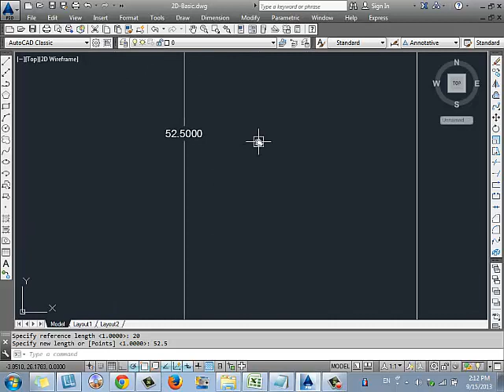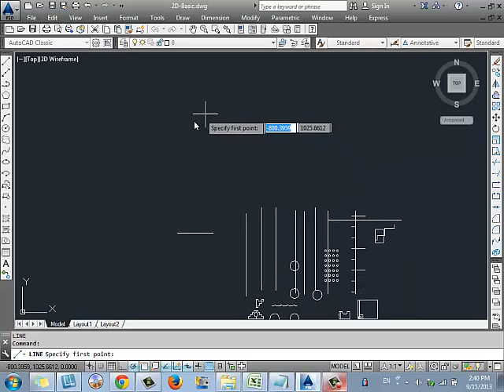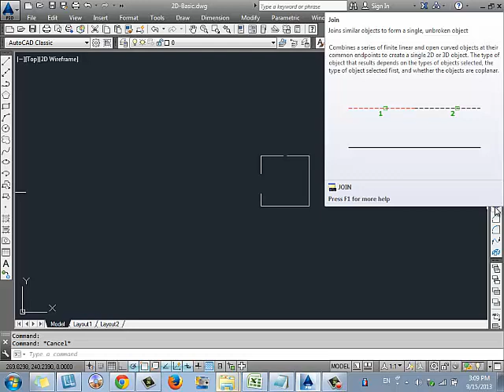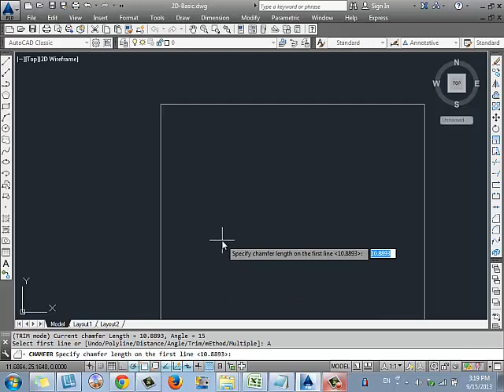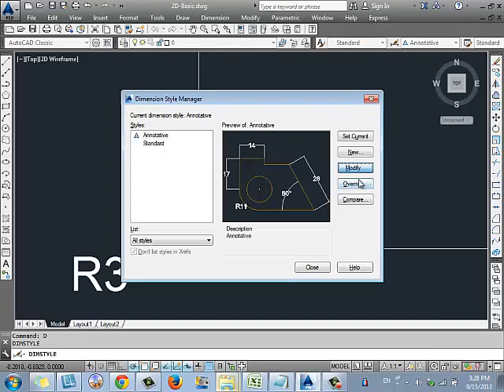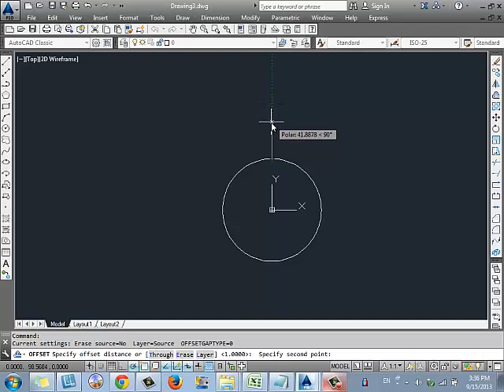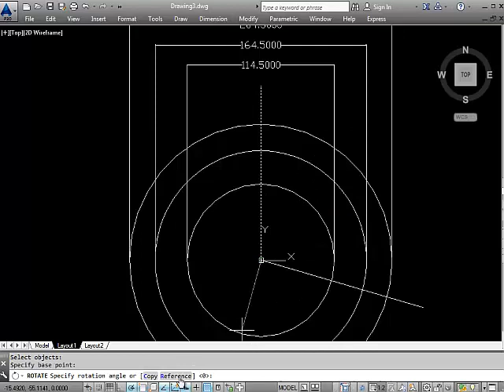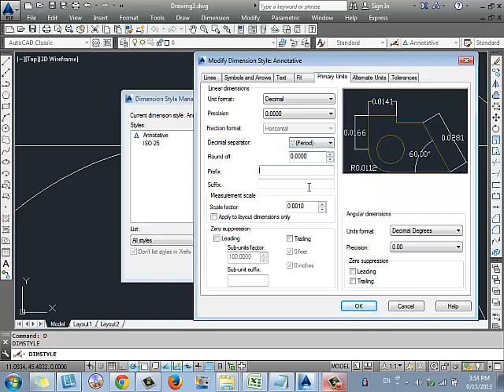Autocad Drawing and modify tool 5-5